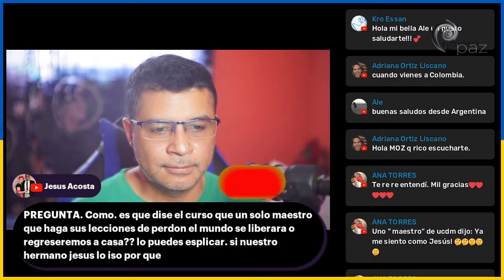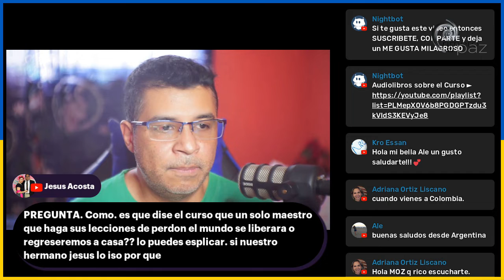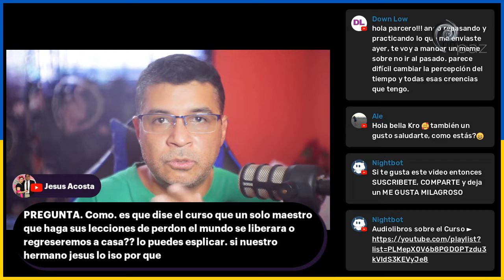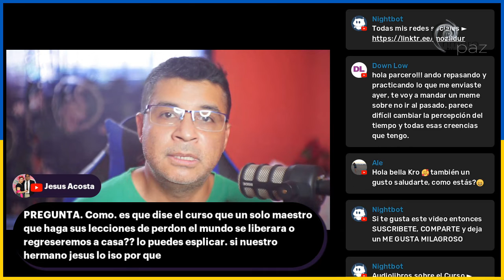¿ POR QUE SEGUIMOS AQUI SI JESUS YA COMPLETÓ EL APRENDIZAJE ?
Bitcoin ► 1HJPnttiWJp1JH8vEwjURC5gP7r2Uj3GxY